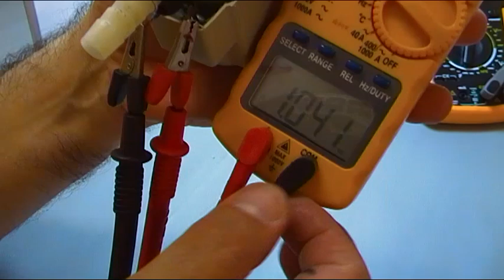AQUASTOP DE LAVAVAJILLAS BOBINA QUEMADA - NO CARGA AGUA - COMPROBACION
Un vídeo dedicado al AQUASTOP de lavavajillas y como según se queme la bobina del mismo, puede engañarnos la medida del polímetro dándonos una resistencia elevada, lo que puede inducirnos a error.
Mi consejo, no usar polímetro autoscale para esta medida y si es necesario completar la prueba con la conexión directa a red eléctrica.